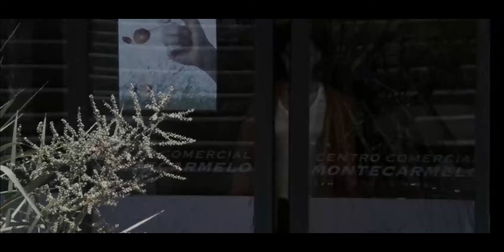Pretty girl can't stop stealing! [English Subtitles] | María Valverde | Pickpocket Scene #1 | LF1243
with María Ballesteros.